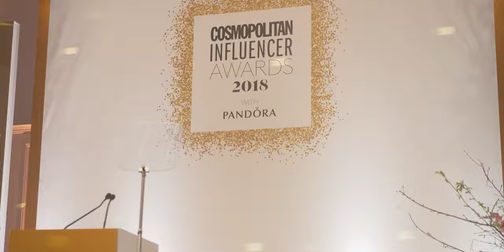The Cosmopolitan Influencer Awards 2018 at the Kensington Palace Pavilion, London | Event venue hire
The brand new Kensington Palace Pavilion was host to The Cosmopolitan Influencer Awards 2018. The event featured a stunning reception and dinner in this purpose-built, blank canvas event space.

With production by Event Concept and catering by Moving Venue.